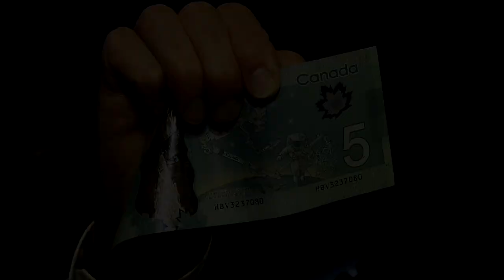Dan Riskin and Bill Nye Talk Pluto Fly By!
Daily Planet’s Dan Riskin meets up with Bill Nye (The Science Guy) in Maryland for NASA’s historic Pluto Flyby - discussing the questions and mysteries that the New Horizons Spacecraft hopes to answer during its short but vital encounter.

WATCH PLUTO FIRST ENCOUNTER ON DISCOVERY CANADA WEDNESDAY JULY 15 7ET